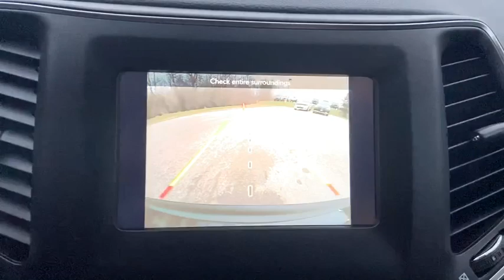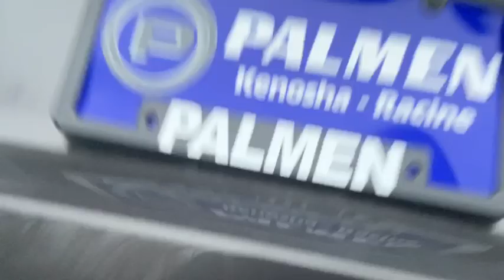2020 Jeep Cherokee Racine, Milwaukee, Waukesha, Franklin, Kenosha, Wisconsin R200265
Crystal Metallic New 2020 Jeep Cherokee available in Racine, Wisconsin at Palmen Chrysler Dodge Jeep. Servicing the Milwaukee, Waukesha, Franklin, Kenosha, Wisconsin area.

Palmen CDJ
8320 Washington Avenue

For today's best price, contact Jessica at Palmen in Racine! Price does not include tax, title, license or service fees. Price includes: $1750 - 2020 National Retail Consumer Cash 20CL1. Exp. 01/02/2020 $500 - Midwest BC CCAP Retail Bonus Cash MWCLH. Exp. 01/02/2020 $750 - Chrysler Capital 2020 Bonus Cash 20CL5. Exp. 01/02/2020